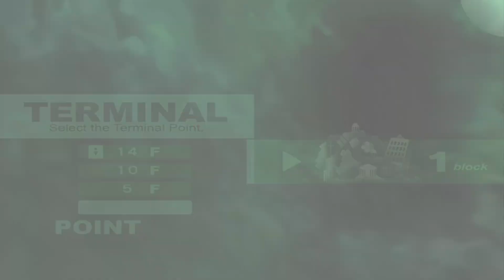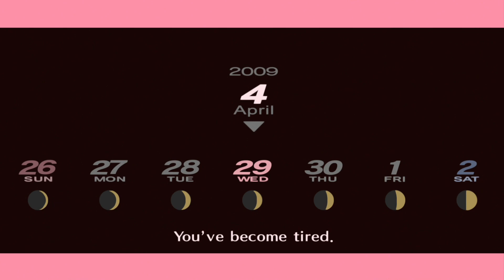Persona 3 Portable FeMC Route PS5 Playthrough with Chaos part 11: Thebel Blockade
Made it with time to spare

Persona 3 Portable, also abbreviated as P3P, is an enhanced re-release of Persona 3, a role-playing game developed by (C)Atlus and (C)Sega. Persona 3 Portable was remastered and released on modern consoles on January 19th, 2023.

In Persona 3, the player takes the role of a high-school student who joins the Specialized Extracurricular Execution Squad (SEES), a group of students investigating the Dark Hour, a time period between one day and the next that few people are aware of. During the Dark Hour, the player enters Tartarus, a large tower containing Shadows, creatures that feed on the minds of humans. To fight the Shadows, each SEES member can summon a Persona, a manifestation of a person's inner self. The game's most iconic feature is how the members of SEES release their Personas: by firing a gun-like object called an Evoker at their head. In addition to the standard elements of role-playing games, Persona 3 includes elements of simulation games, as the game's protagonist progresses day by day through a school year, making friends and forming relationships that improve the strength of their Personas in battle.

The game allows the player to choose the gender of the protagonist, which possibly opens up new routes and scenarios in the story. The theme of the game revolves around the butterfly effect, reflecting the changes that happen should the player pursue the path of one protagonist over the other, and the Latin phrase memento mori which literally translates as "remember (that you have) to die," which has served a major role in the thematics since the original Persona 3.